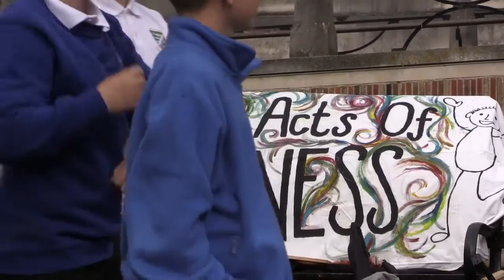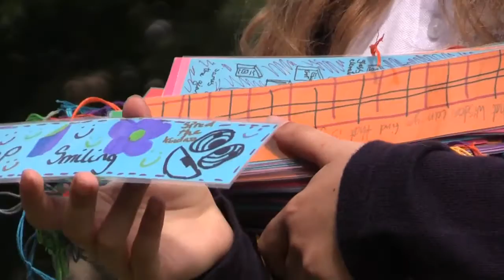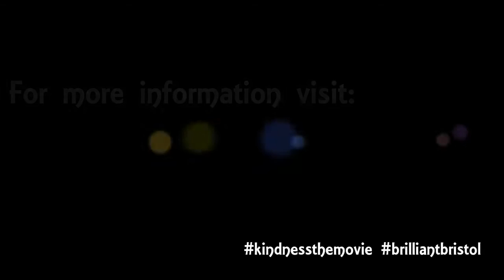Kindness The Teachers' Perspective HD